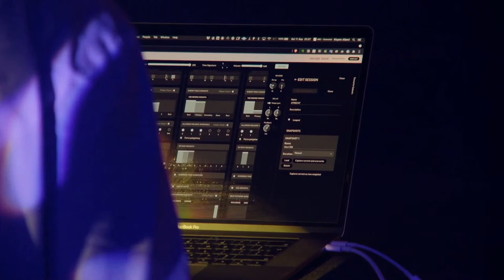GAUDEAMUS 2021: Studio Gaudeamus - Day 2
For the people at home, Gaudeamus can be followed online during two online broadcasts. Hosts Bec Plexus and No Compliments switch between concert registrations, interviews, views behind the scenes and our own online archive from the last years, with pieces by Genevieve Murphy, Rutger Muller and Trompo. To top it all off, we switch live to the closing concert of the Viennese ensemble Black Page Orchestra, followed by the live award ceremony of the Gaudeamus Award 2021.

00:01:17 Interview Igor C Silva
00:05:33 Apotome Live: Khyam Allami with Tyler Friedman & Tot Onyx
00:10:35 Interview Genevieve Murphy
00:24:40 Genevieve Murphy - About To Turn 8 (Live at Rewire 2021)
00:27:14 Genevieve Murphy - Like Smoke (Live at Rewire 2021)
00:33:10 Black Page Orchestra
00:41:25 Interview Martijn Buser
00:51:57 Laura Nygren - Cars pass along the Fjord, performed by T R O M P O
01:03:10 Ceremony Gaudeamus Award 2021
01:14:55 Ben van Bueren - Back to the Chorus, performed by Postland
01:20:26 Interview Niels Broos
01:35:30 Niels Broos - Live at Gaudeamus Saturday Night 2021
01:40:27 Rutger Muller Ensemble - Pendulack

Studio Gaudeamus is made possible thanks to extra funding by the Provincie Utrecht and Gemeente Utrecht.